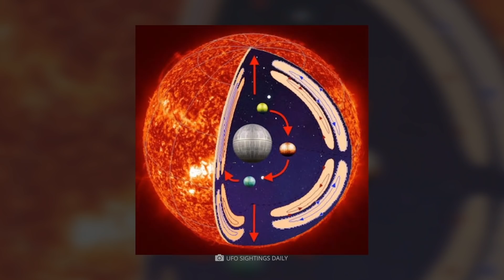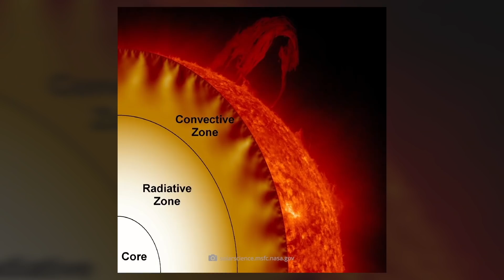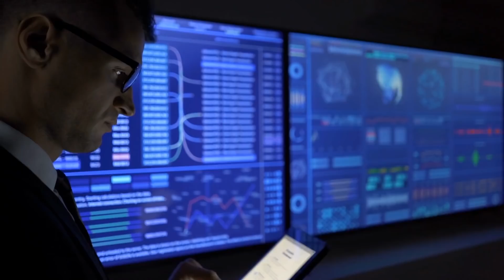Pela segunda vez, algo inacreditável está ocorrendo em torno de nosso Sol!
Sem dúvida, o Sol é o corpo celeste mais influente de nossa vizinhança galáctica. Devemos nosso próprio desenvolvimento ao fornecimento constante de energia de nossa estrela anfitriã. Os outros representantes de nosso sistema planetário foram também moldados por sua posição espacial em relação ao Sol. Algumas formações misteriosas nas proximidades do Sol, reconhecíveis em imagens publicadas pela NASA, frequentemente dão origem à especulações. O assunto do vídeo de hoje são esses objetos localizados nas proximidades do Sol e as conclusões inacreditáveis que os defensores de teorias alienígenas tiram deles.